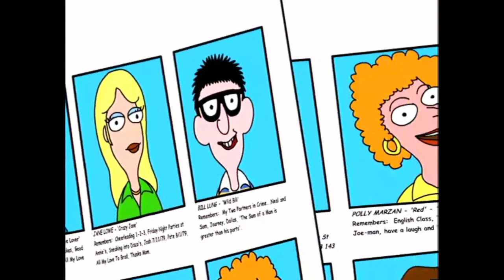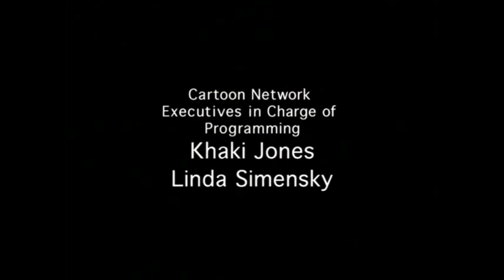Home Movies S2E6